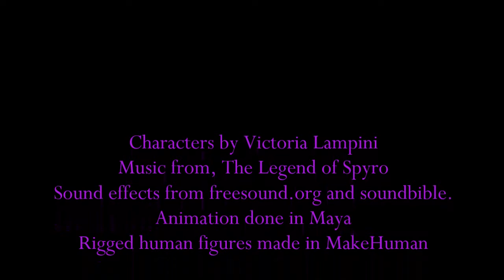Dragonman I Promise to Protect You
Skydan and Varoura scene. Looks like Imy is getting angry seeing them together.

Well, after working on it for 2 weeks, the animation is finally complete!